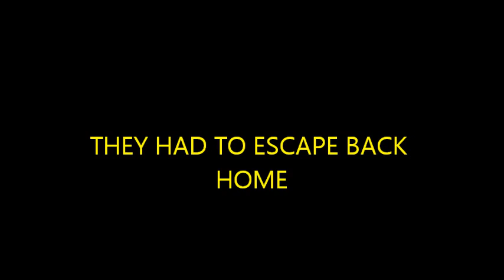The Lord Of The Rings: Partying Across Middle-Earth Trailer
i put clips from all the movies together to make this.